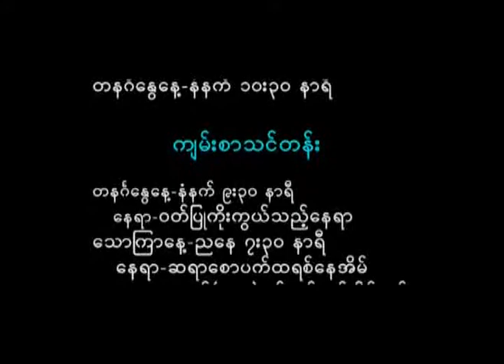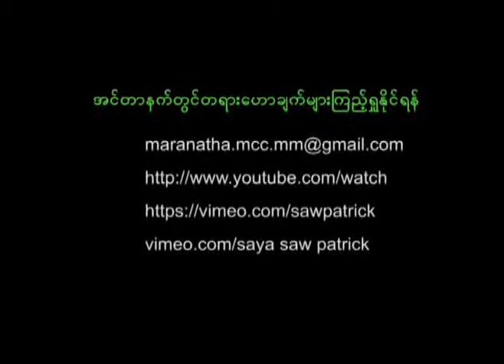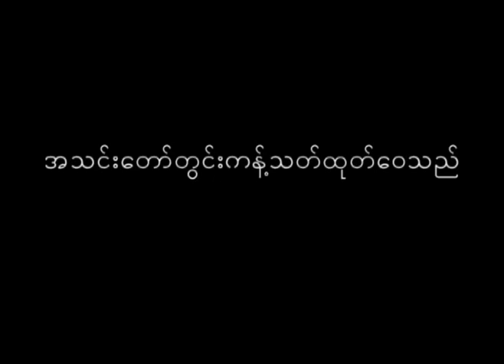Saya Saw Patrick ခရစၥမတ္ - Christmas [Dec 06 2015]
Maranatha Community Church's Weekly Sermons by Saya Saw Patrick
ေအာက္ပါလင့္ခ္မွ MP3 ဖုိင္လ္ ရယူႏုိင္ပါသည္။